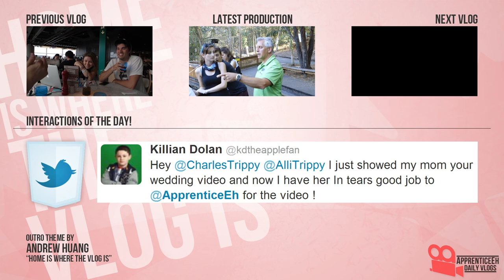Jet Vlog (Puppies, Jet Lag, and Contiki Videos)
Day 1,076